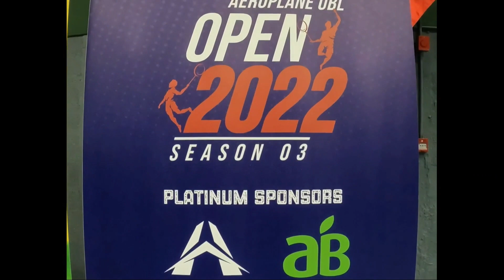U15-GS PraptiPrasanna VS DanicaFerrao _Semi-Finals || UAE Open Badminton Tournament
Aeroplane UBL Open 2022 || Dubai

Open under 15 Girls singles

Semi-Finals ;-

DanicaFerrao  VS PraptiPrasanna

2nd Game WON By PraptiPrasanna  || 15-11